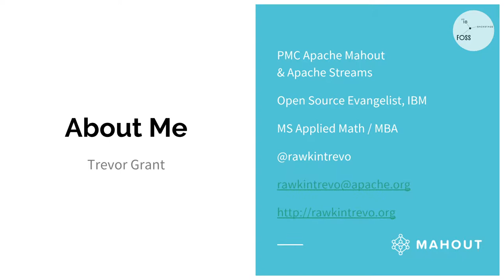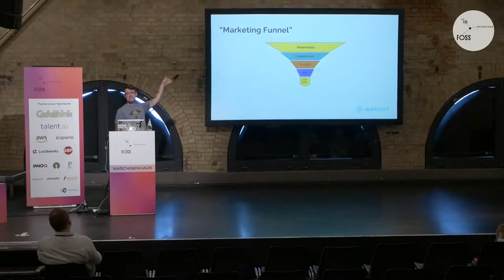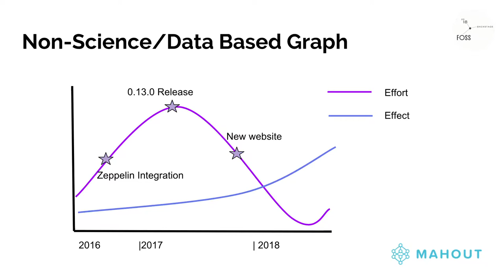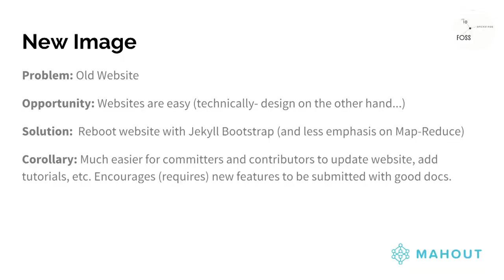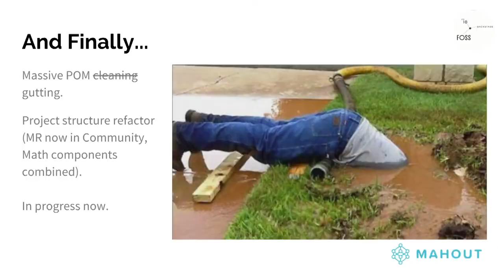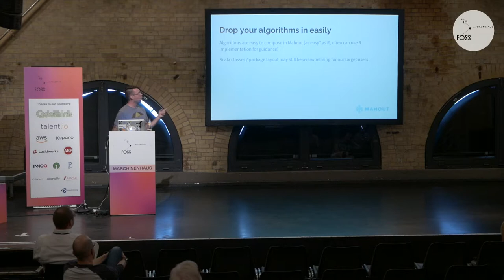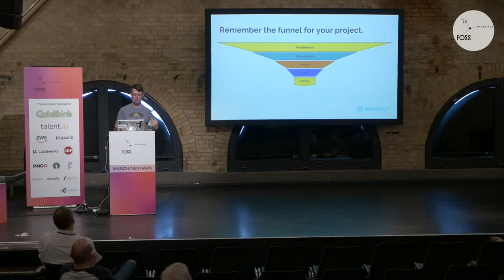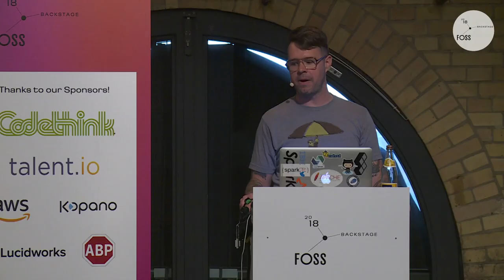FOSSBack 18: Trevor Grant – Marketing for open source developers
Trevor Grant talking about "The Perils of Building Better Mousetraps (or Marketing for Open Source Developers)"

Most developers (any developers) have little to no exposure to the world of marketing.  In Open Source project, developers are doing this for fun and on their own time- which usually means they want to write code and make cool new features. But why are you building this cool amazing software, if no one is going to use it? Marketing can be tedious but it really is essential for both increasing user adoption of a project and recruiting new devs to help work on the project.

The Big Data Apache projects of the late 2000s-early 2010s (e.g. Hadoop and Spark) were wildly popular- however they both solved a very painful business problem AND had professional marketing departments behind them. For most smaller projects, this falls back on developers and other community members.

In this talk we’ll discuss, the “path users/developers take to find your project”, the open source “purchase funnel” (getting someone to become aware, interested in, trying out, and becoming a contributor to your project), tactical considerations such as SEO, Google Adwords, Twitter campaigns, overall cohesive messaging, and more- all through a case study around Apache Mahout which after becoming extremely popular in the early 2010’s, fell out of popularity (a victim of professional marketing from other projects, among other things), refactored, and now has a unique problem of being a well known name in Big Data, but known for something it no longer does (run on Hadoop).